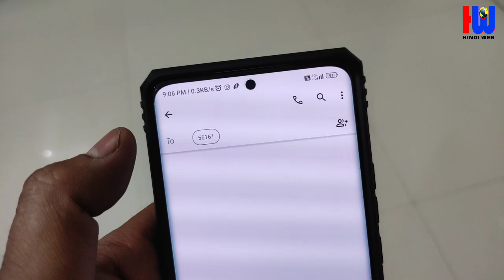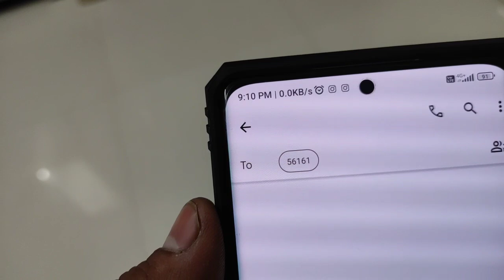Aadhar Pan Card link || PAN card aur Aadhar Card ko link kaise karen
PAN card ko Aadhar Card se link kaise karen
PAN card ko Aadhar Card Se Kaise jode

Your Queries-
Pan Aadhaar link
Pan aadhar link कैसे करें